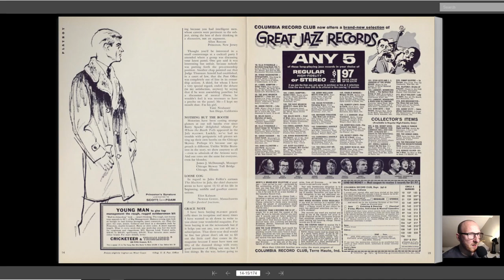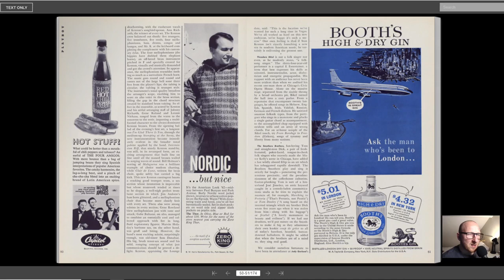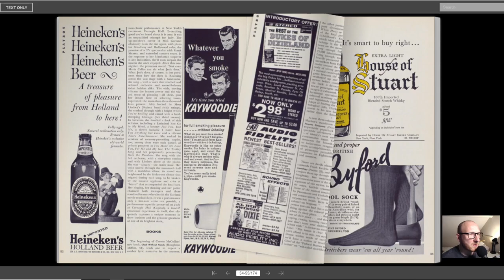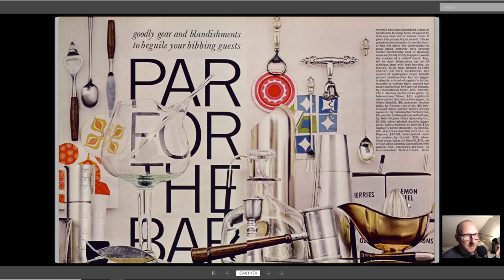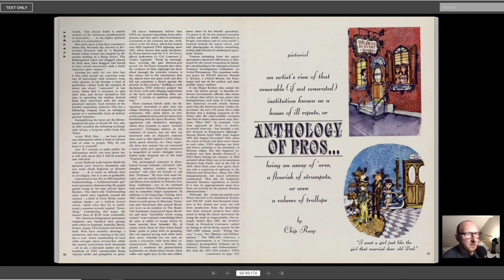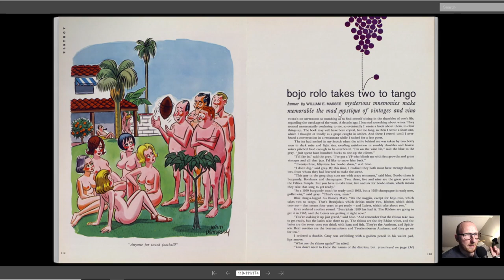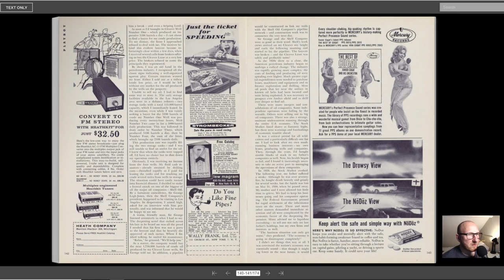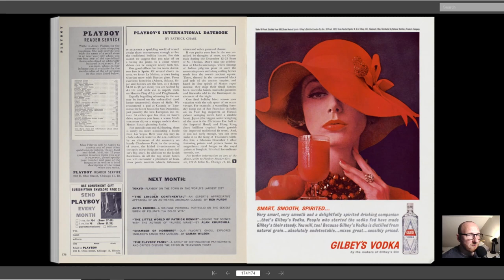PLAYBOY Magazine October 1961 Playmate Jean Cannon, William Iversen & Jack Sharkey